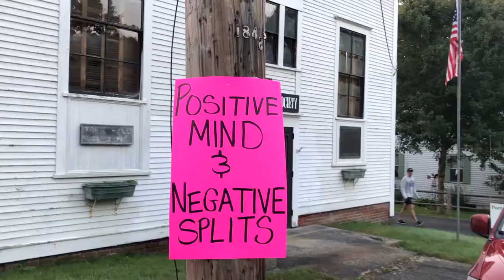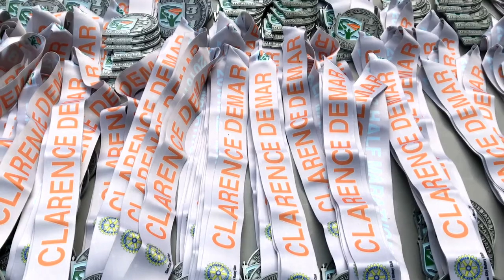The 2018 DeMar races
The 2018 DeMar races on Sunday brought out cheering crowds, determined runners and emotional wins for many.